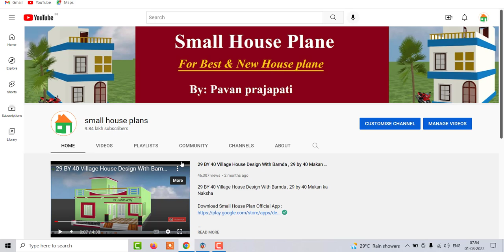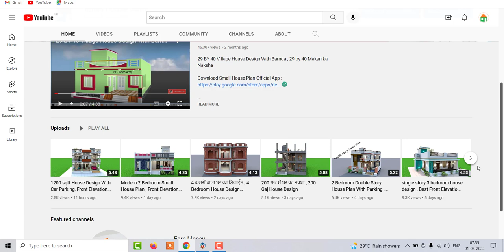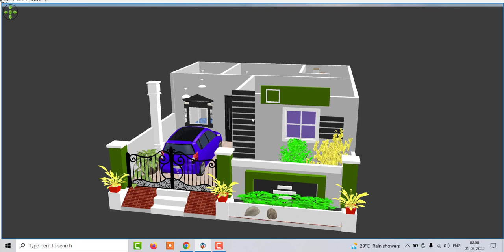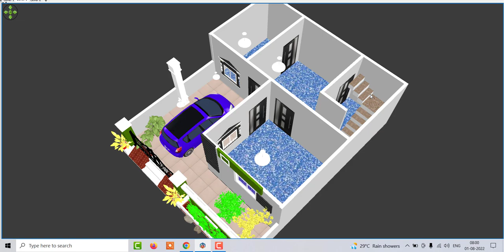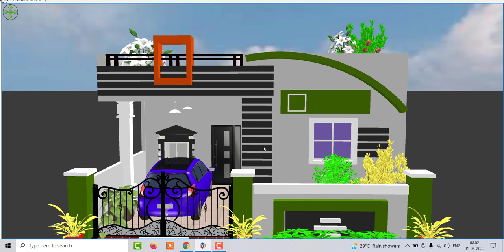Small House Plans With Car Parking , Single Story Small Home Design